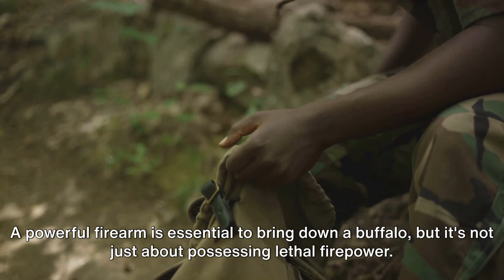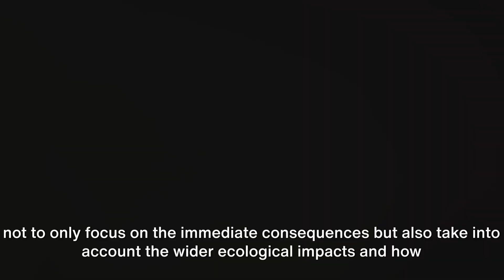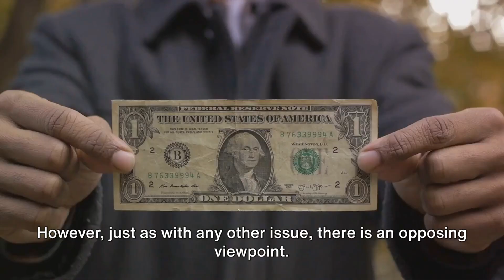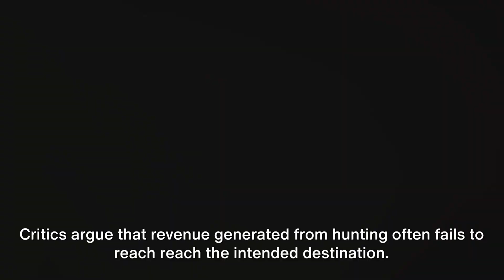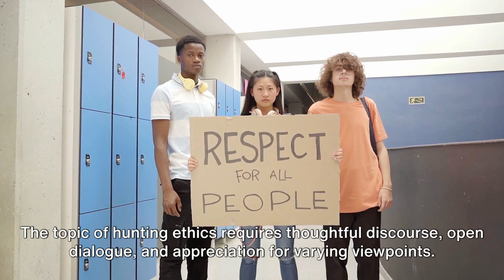Facts about the hunting of wild African buffalo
Delve into the gripping tale of the Buffalo Hunt: a story untold, revealed. Witness the journey, the challenges, and the untold history. Join us on this captivating exploration of the untold chapter.